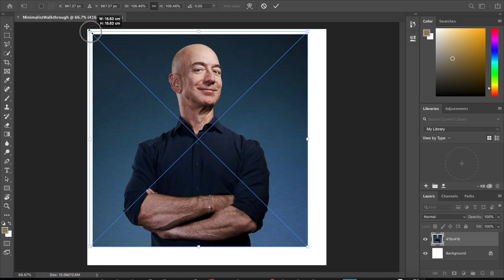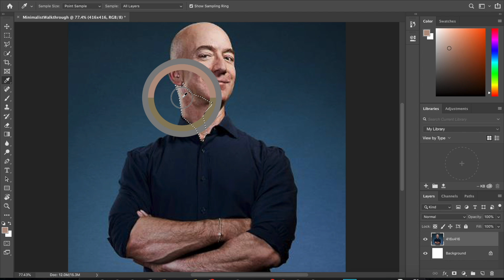How to Make a Minimalist Profile Picture [Easy] [Photoshop CC on Mac]